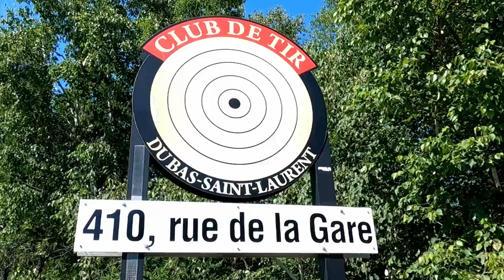Initier un nouveau tireur !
Bienvenue sur ma chaîne ! Aujourd'hui, nous avons une vidéo très spéciale où j'ai l'honneur d'initier mon ami Sylvain au monde passionnant des armes à feu. C'est sa première expérience de tir, et je suis là pour l'accompagner pas à pas.

Dans cette vidéo, vous allez découvrir :

🔸 Les Bases de la Sécurité :
Nous commencerons par les règles essentielles de sécurité avec les armes à feu. Il est crucial de bien comprendre ces principes avant de commencer, pour garantir une expérience sûre et agréable pour tous.

🔸 Présentation des Armes utilisées :
Je présenterai le deux armes, en expliquant leurs spécificités et leur fonctionnement. Cela aidera Sylvain à se familiariser avec elles avant de faire ses premiers tirs.

🔸 Premiers Tirs :
Nous passerons ensuite aux choses sérieuses ! Vous verrez Sylvain tirer pour la première fois, avec toutes ses réactions et impressions en direct. Je donnerai des conseils pour bien tenir l'arme, viser, et gérer le recul.

🔸 Astuces pour Accompagner un Débutant :
Je partagerai mes astuces et techniques pour encadrer efficacement un débutant. Comment le mettre à l'aise, l'encourager, et corriger ses erreurs de manière constructive. Un bon accompagnement est essentiel pour une première expérience réussie.

🔸 Feedback et Impressions :
Enfin, Sylvain nous donnera son feedback sur cette première expérience. Ce sera l'occasion de discuter de ce qu'il a appris, de ses ressentis, et de ses projets futurs dans le domaine du tir.

Cette vidéo est parfaite pour ceux qui souhaitent découvrir le tir sportif ou qui cherchent des conseils pour accompagner un ami dans cette aventure.

🎯 Merci de suivre cette aventure avec nous ! 🎯

Vos retours sont précieux et nous aident à nous améliorer !

Vers la boutique Amazon

00:00 Introduction
01:00 Expérience du tireur
02:00 Les règles de sécurité
03:55 Le PROUVE
04:55 Cakik TP9Sfx Fonctionnement
08:05 Premier tir...
09:25 Chargeur plein
11:15 Position de tir
13:50 Cibles en acier
16:30 Ruger PC Carbine Fonctionnement
22:15 Conclusion

"Tir et Survie" est une chaîne YouTube québécoise spécialisée dans les armes à feu, les accessoires, le tir sportif et le survivalisme.
Depuis plus de 5 ans, Pierre Rioux, expert en la matière, partage sa passion pour le tir sportif, les essais d'armes, les compétitions, la chasse, la pêche et la nature.
Sa chaîne propose également des vidéos de démonstration de différents matériels de survivalisme, des essais sur le terrain ainsi que des conseils pratiques pour augmenter votre indépendance et votre résilience.
En constant apprentissage, Pierre nous transmet ses connaissances de manière pratique, simple et adaptée à un petit budget.
La chaîne aborde des sujets variés tels que la gestion des armes à feu, des munitions, le rechargement, le stockage, la fabrication, la prévoyance et la vie de survivaliste.